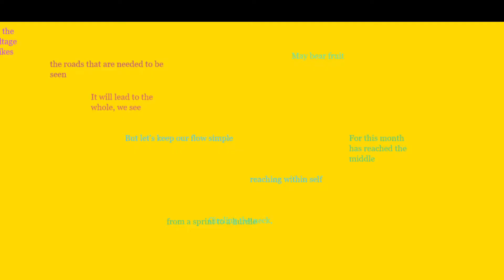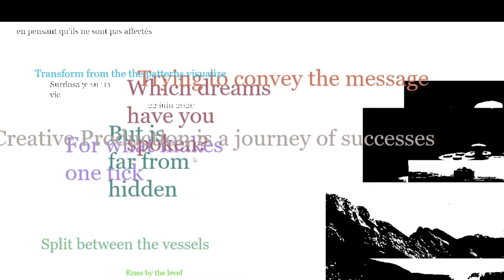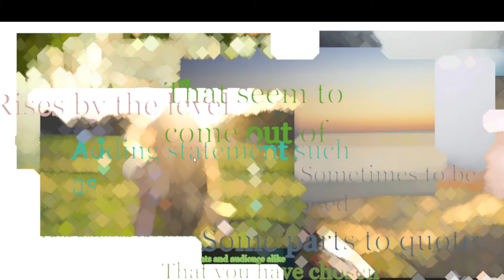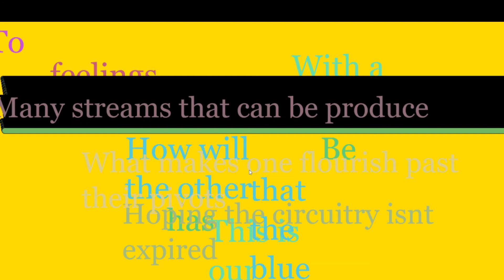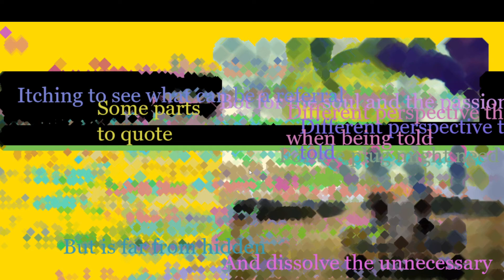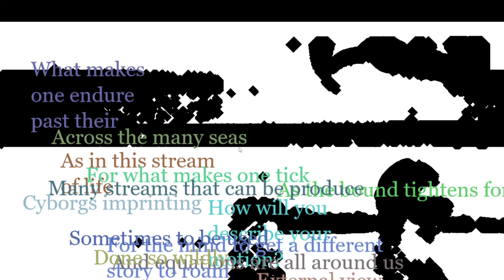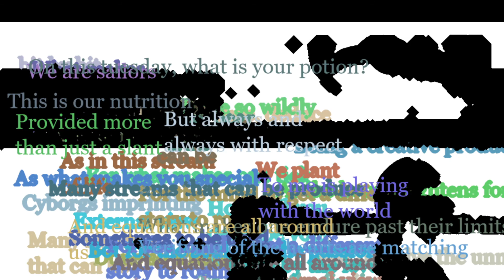ProcJam - KeyboardingExpression- Jam Version 1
Made using P5js for ProcJam

Buttons that are pressable

l,j,k,i - shape manipulation

s - for saving

d,a,w,q - for poetic, consumption

r - reset background

any color maybe a background

r followed by w,q,i,j,k,l will maintain background color

b, v - for audio consumption

press a second time to stop the audio

one of the audio was coded using tidalcycles and the other

mousePressed for poetic consumption

depending on when you press it background changes

O - to make text Size Bigger
for the next poetic lines

P - to make tezt Size Smaller

t,y, u - random assortment of photos filters

g,h - random assortment of photos